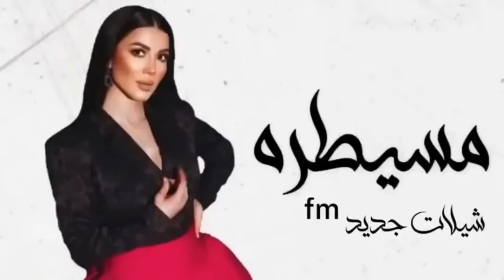لميس كان - مسيطره (Official Audio)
لميس كان - مسيطره

كليمات "مسيطره"

مسيطرة، همشيك مسطرة
هخليك لو شفت في شارع بنت تبص لورا
أيوة أنا مسيطرة، يا حتة سكرة
طول ما إنت معايا تمشي على هوايا أنا متكبرة
(أنا متكبرة، أنا متكبرة)

في حاجات حذرتك منها
وعينيك إزاي هتلمها؟
أنا قلبتي مانتاش قدها
أنا واحدة الغيرة في دمها

إستنى أنا لسه بكلمك
ولإمتى أنا هفضل أفهمك؟
من يوم ما قابلتك قلت لك
لو بصيت برة هزعلك (لو بصيت برة هزعلك)

ولا حاجة في الدنيا تهمني (تهمني)
ولا حاجة من جوة تهزني (تهزني)
بس إنت حبيبي غيرتني
وبقيت إنت اللي تخصني

على قلبك يا إبني قعدت لك
ولو إتعوجت أنا هعدلك
ولا تقدر واحدة تقرب لك
ولا تقدر واحدة تبص لك، (ولا تقدر واحدة تبص لك)